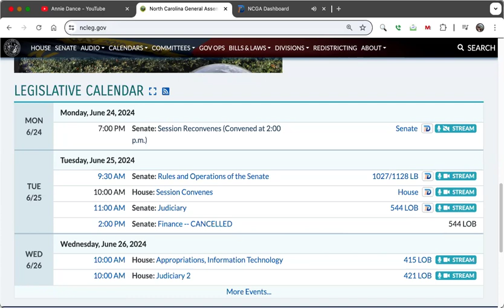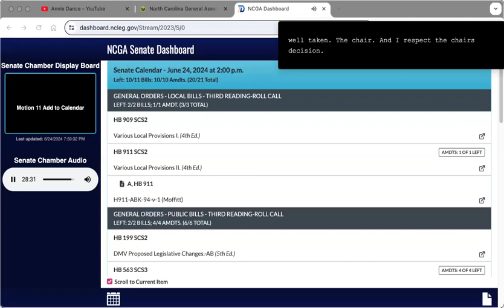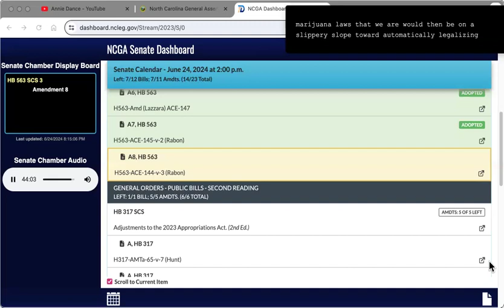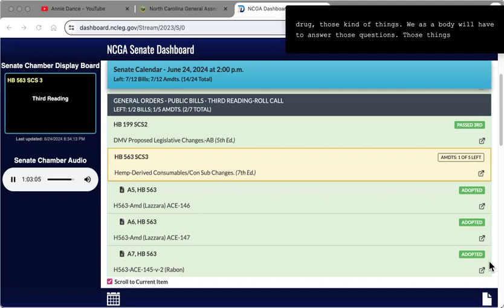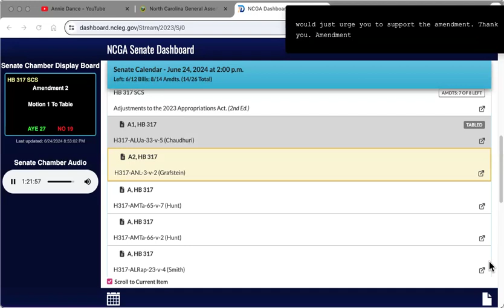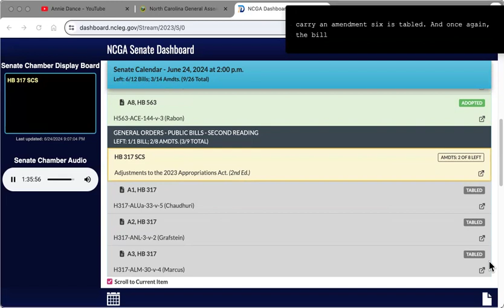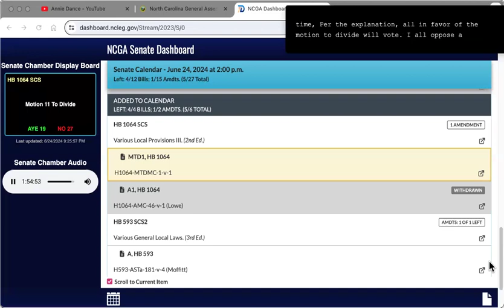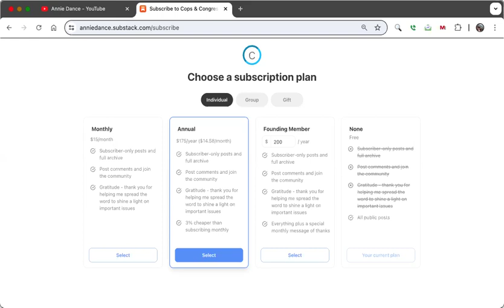Cops & Congress by Annie Dance - Today at the NCGA